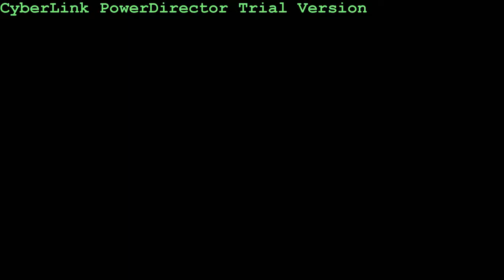Cycling crash compilation I Need A Doctor